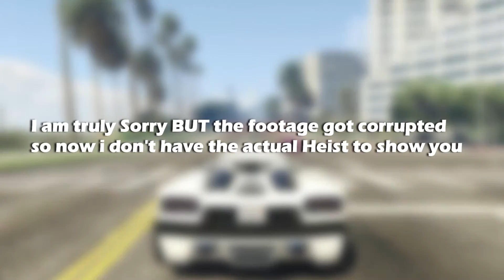Let's Play Grand Theft Auto V Online Fleeca Heist Part 4 [PC]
Fourth part of our JOURNEY in GTA Online!

We Play Games "4 You" is a brand new Youtube channel about gaming and games only.

Watch the best walkthrough's, reviews and gameplay videos on our channel. Be aware, our content is addictive!